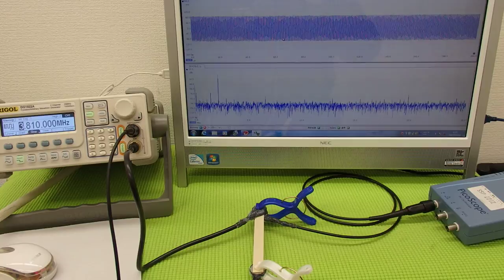超音波実験 Ultrasonic experiment （超音波システム研究所 ultrasonic-labo）